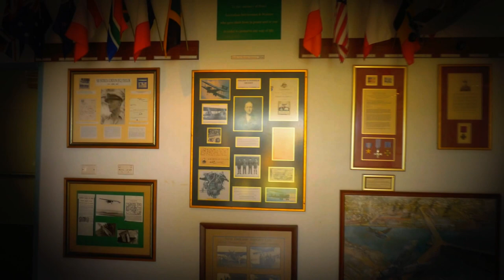Aviation Unlimited Information Expo - Lismore Aviation Centre - NSW - Australia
The Lismore Aviation Centre

From the end of World War I, Lismore witnessed the arrival of many small planes and there was great excitement when Charles Kingsford-Smith landed in Lismore in the 1930s.

In May 1969 the Department of Civil Aviation licensed the aerodrome at South Lismore. Over a period of several decades of persistence by the Council and community groups the Department finally agreed to upgrade the facility to executive level, providing the necessary facilities including electric flare paths, directional beacons and night-flying facilities. The aerodrome was seen as playing a vital role in the development of Lismore.

Today, Lismore has an attractive and functional regional airport terminal as well as a vast general aviation section serving as the gateway to our city.

This video is a fragment of the event hosted by the Lismore Aviation Centre and supported by Mates 4 Mates and Lismore Model Flying Club.